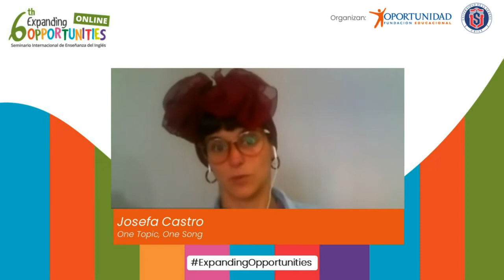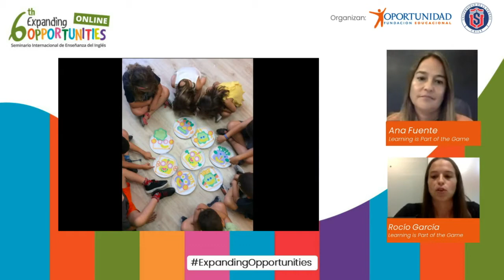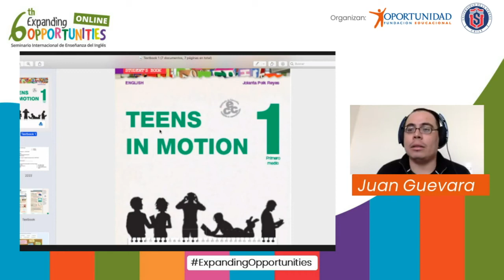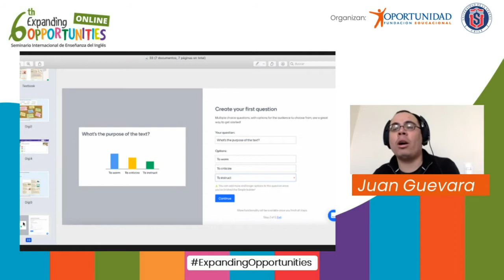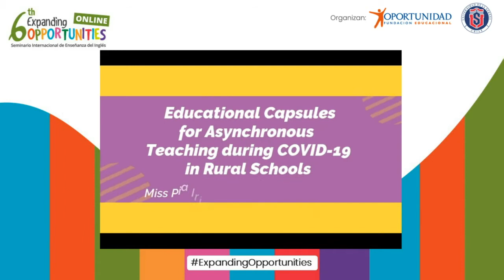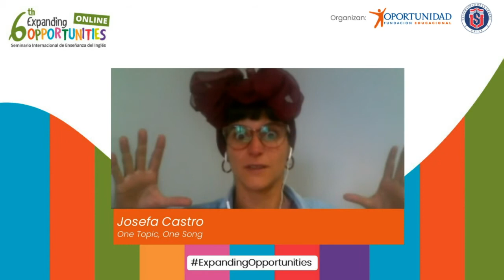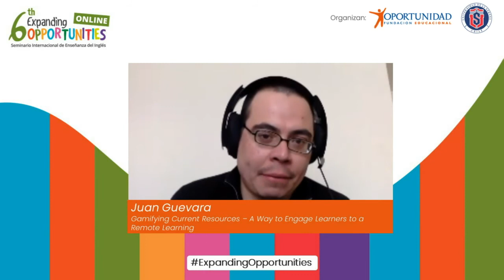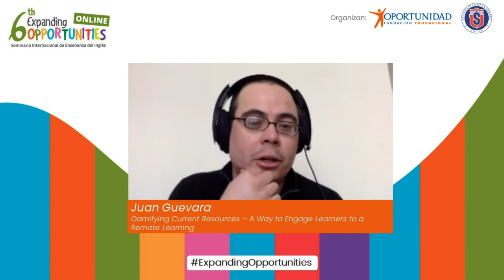6to seminario Expanding Opportunities | Poster Session 2